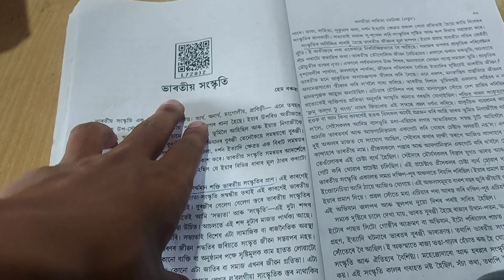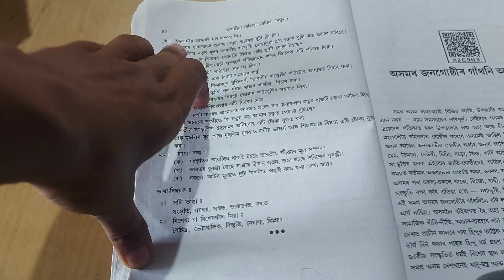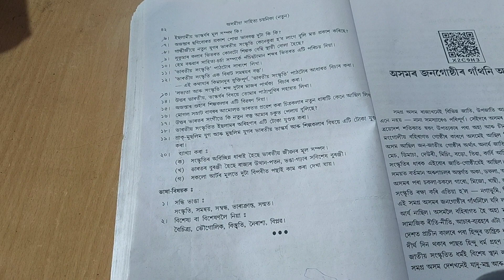মেট্ৰিক পৰীক্ষা ২০২৩ // অসমীয়া পাঠ-৭ // 100% Common Questions Assamese// HSLC Exam Questions 2023